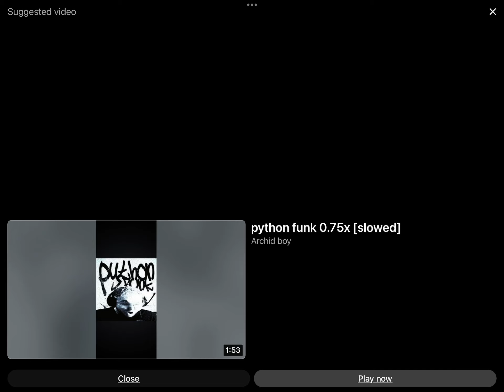October 9, 2024